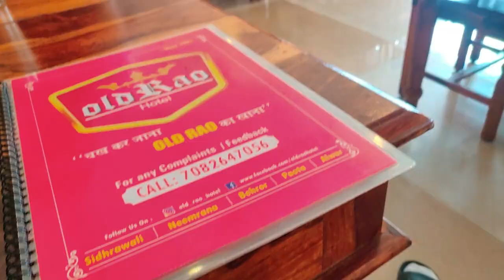I packed my bags and left for....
ik it's short
Equipment I use

aesthetic | vlogging diaries | Youtuber diaries | DAY IN THE LIFE  | samanway kochhar | home alone | living alone diaries | moving out vlog